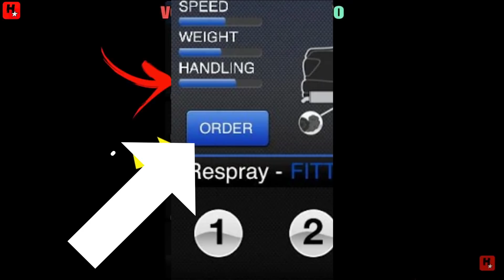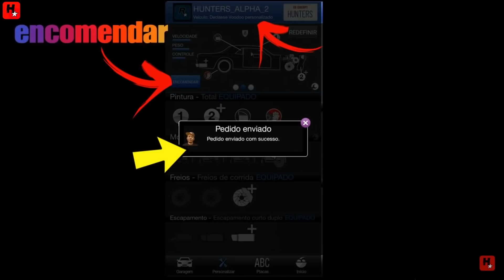COMO CRIAR PLACAS PERSONALIZADAS (GTA ONLINE) PLACAS LIMPAS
COMO CRIAR PLACAS PERSONALIZADAS NO GTA 5 ONLINE!! Este GUIA para criar Placas Personalizadas no GTA Online usando o aplicativo do iFruit do GTA V é tudo que você precisa para deixar seus carros e veículos personalizados! Aprenda como corrigir os Erros do IFruit e fazer suas placas personalizadas facilmente no GTA Online.

Música
Mortals
Artista